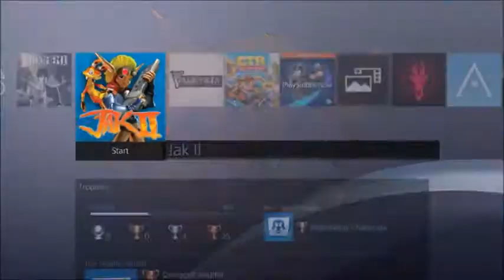Let's Play Jak II: Part 42 Traffic Stop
This video we shoot down some new cop cars! Enjoy!

Guardian Saiyan